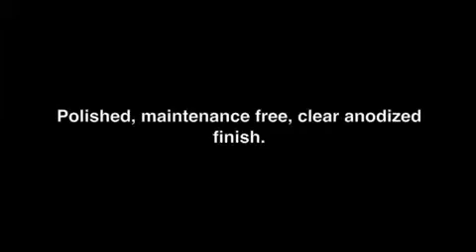06-10 Honda Civic 1.8L Takeda Cold Air Intake System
Takeda Product Dyno